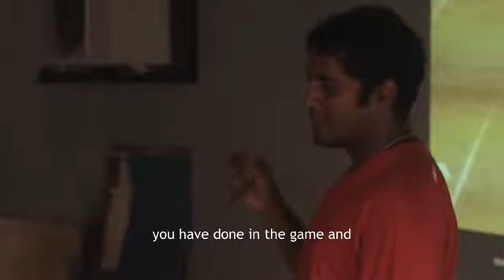EFLI Bangalore Warhawks Team Profile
Welcome to the official page of the Elite Football League of India.